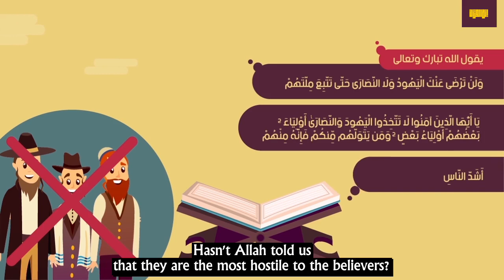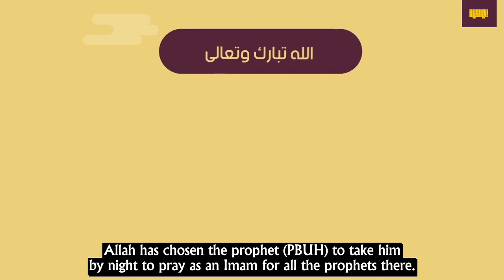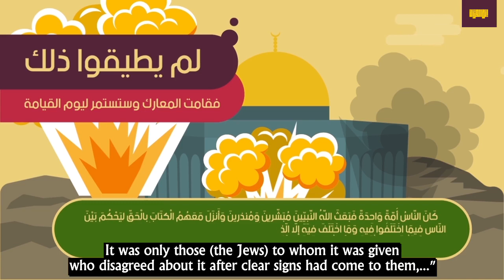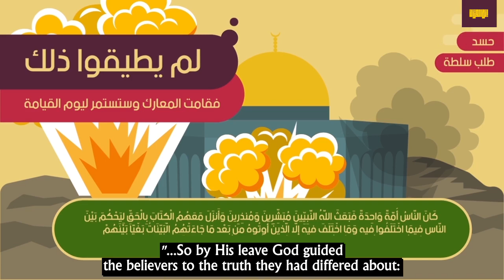The war is on | Ahmed Abdel-Moneim